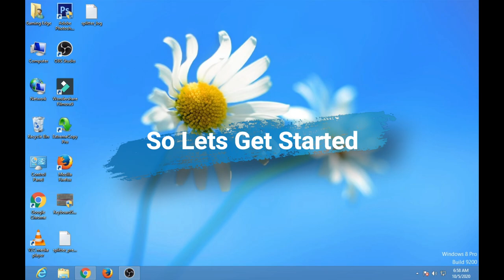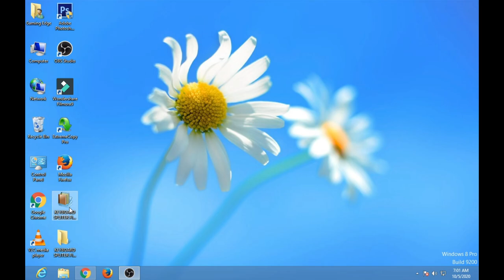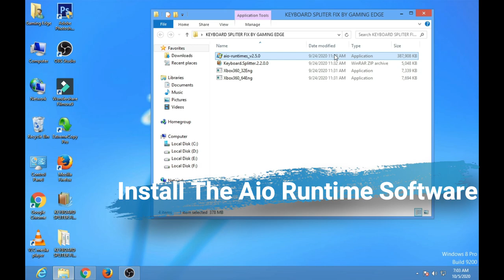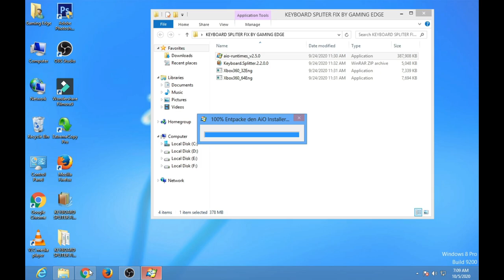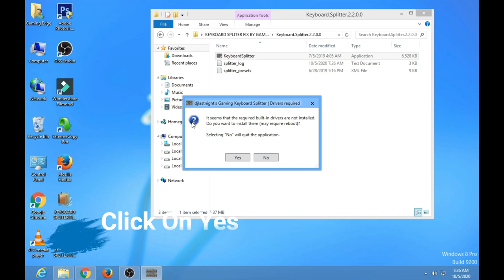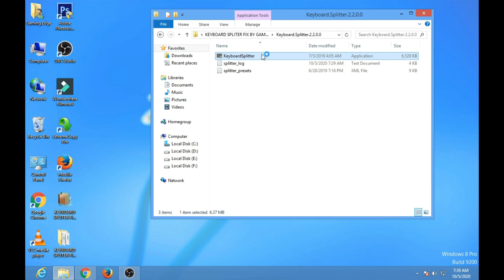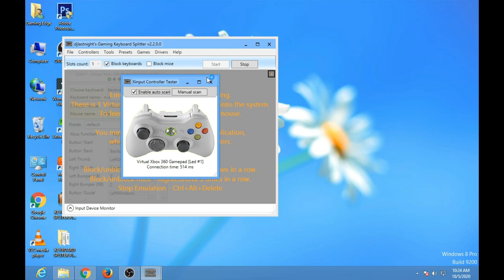HOW TO FIX KEYBOARD SPLITTER LOG OR UNEXPECTED CRASH ERROR 100% WORKING VIDEO|||LOG.TXT ERROR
Hi Guys In This Video I Will Show You How To Fix Keyboard Splitter Log Or Crash Error 100% Working Video In Just 6 Minutes
Keyboard Splitter Unexcepted App Crash Occured Please Prefer To Splitter_log.txt For More Details djlastnight Gaming Keyboard Spilliter Will Now Close I Fix This Error Which Is 100% Working Video So If This Video Will Help You Then Subscribe My Youtube Channnel And Push The Bell Icon And Like This Video
Thanks